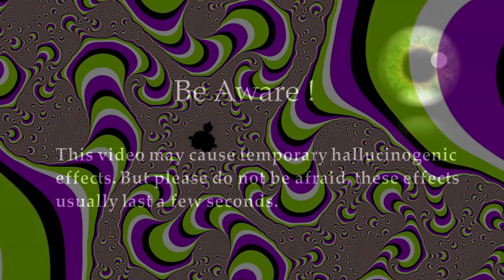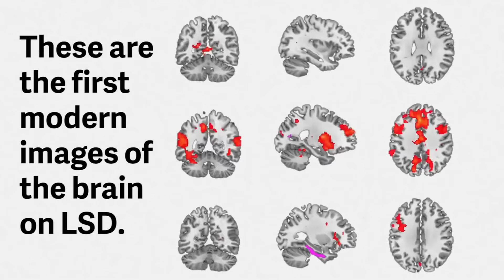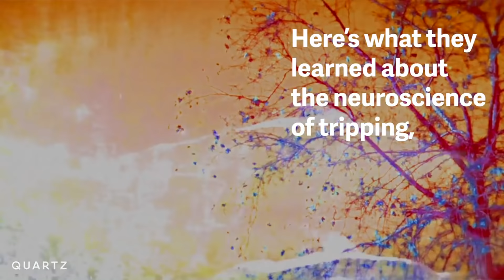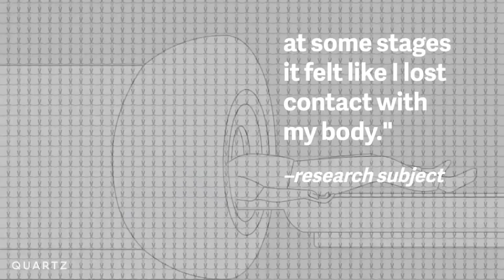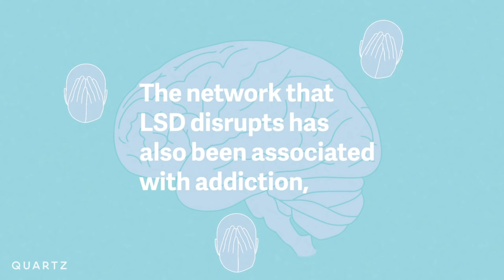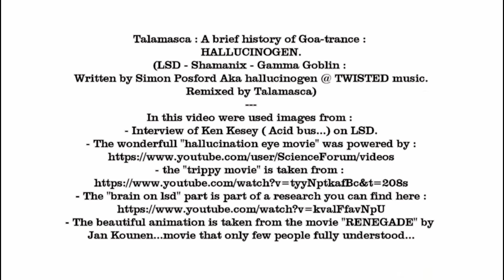Talamasca - Hallucinogen [A Brief History Of Goa Trance]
A Brief History Of Goa Trance, release date: 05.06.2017. by Dacru Records - DCRCD039
Talamasca is back with an epic full album, themed around his love for the origins of our scene. He went back to his roots, his earliest memories of the music that had such a profound impact on his life, and selected 9 goa-trance pioneers that were of great influence to him. Going through the repertoire of these legendary acts, he made a selection of tracks with significant meaning to him, and reworked them all into one brand new musical journey. It's Talamasca's way to pay tribute to these artists, to bring beautiful memories to the first fans of the scene and to teach new fans about the origins of the music they've come to love.

Dacru Records is a Belgian psytrance label. The label boosts a strong selection of artists, from major names with a 20 year career under the belt to younger promising talents. The rosters includes names like U-Recken, Talamasca, DigiCult, Spirit Architect, Tropical Bleyage, Bitkit, E-Mov, Electric Universe, Aquila, Chronos, Ephedrix and more. The aim is to release timeless music with a strong emphasis on the psychedelic and melodic.

Besides being a record label Dacru has also been making a name as event promoter with over 80 events since 2001, that’s a whole of a lot of experience that goes into organizing quality productions. The events have taken place all over Belgium, from The Netherlands to Germany and even in exotic places as Thailand and include big and small indoor events, open air festivals, bus trips, 11 day pop up clubs and more. Some of the party lines include Organic Dreams, Tribal Roots, After Sunrise and Nova’s Incident open air.